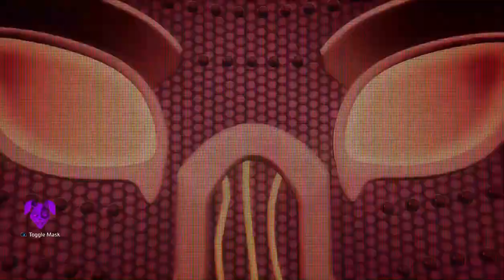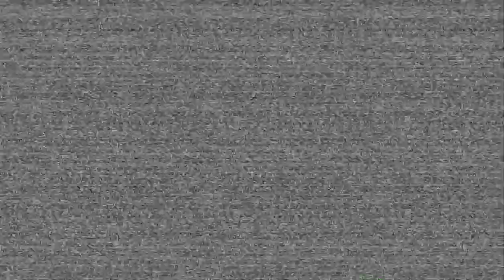Five Nights at Freddy's: Security Breach Ruin DLC 2023 (PC) - WATCH YOUR STEP!!! - PART 2